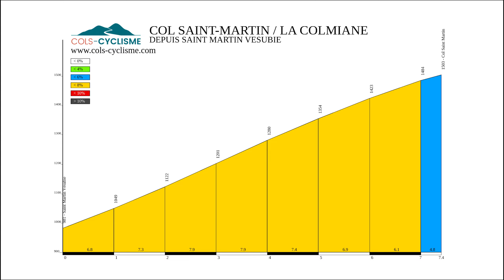Grimpez au col Saint-Martin / La Colmiane à Vélo depuis Saint-Martin Vésubie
Présentation de l'ascension du col Saint-Martin / La Colmiane depuis Saint-Martin Vésubie.

00:00 Introduction
00:12 De Saint-Martin Vésubie à la première épingle
01:25 De la première épingle à la la deuxième épingle
02:45 De la deuxième épingle à la la troisième épingle
03:18 De la troisième épingle aux tunnels
03:50 Des tunnels au col Saint-Martin / La Colmiane
04:43 Conclusion